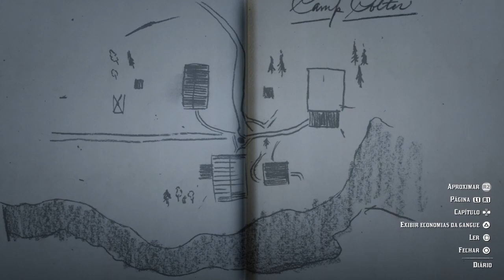CHUVA E LIVE, CASAMENTO PERFEITO